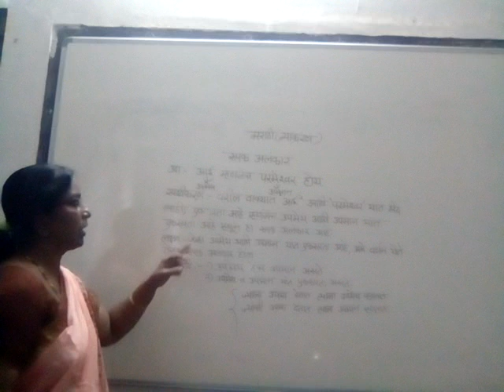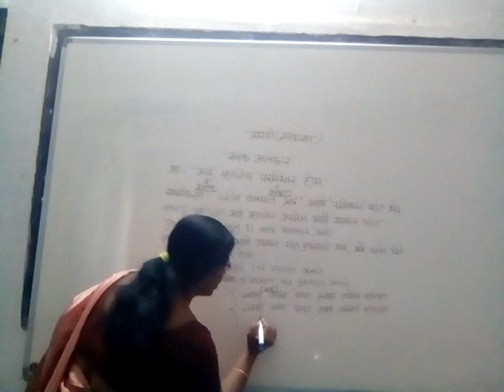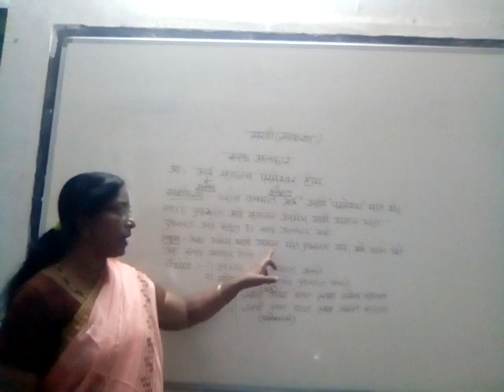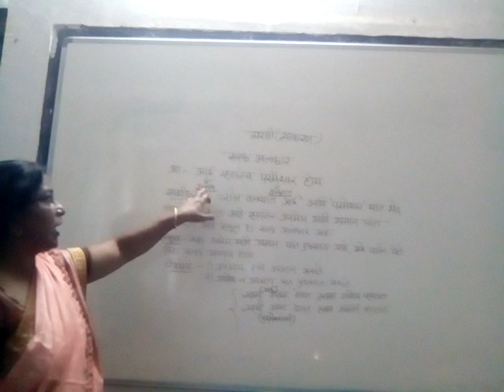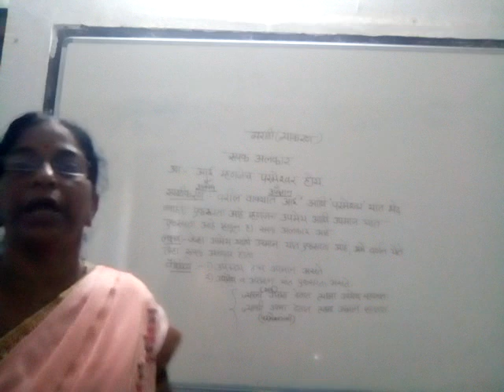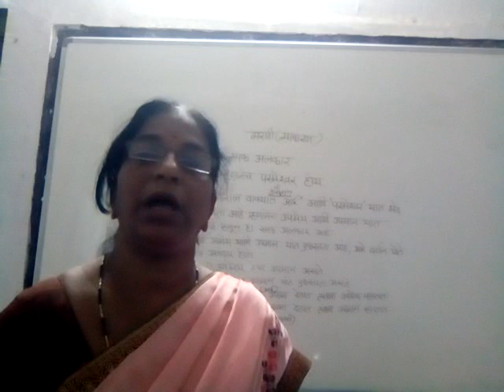Class 9 Marathi vyakran